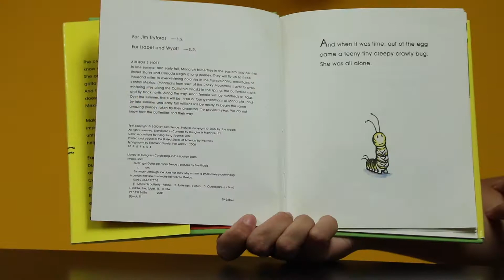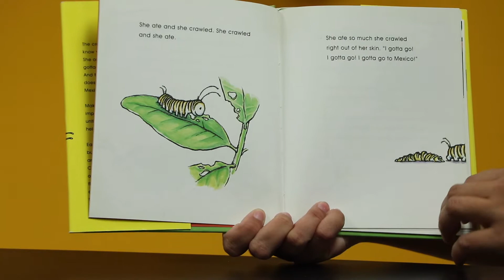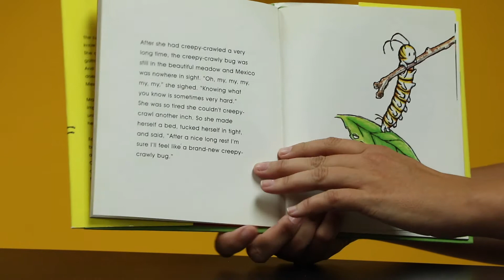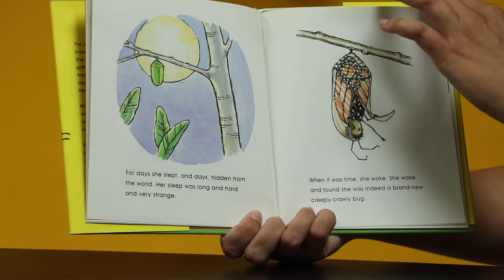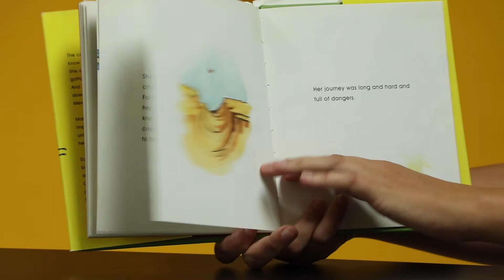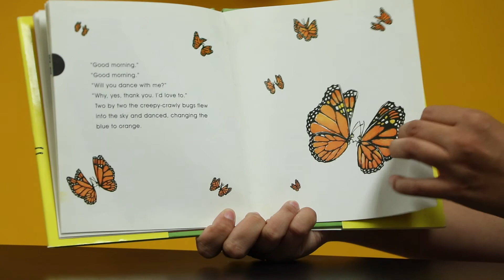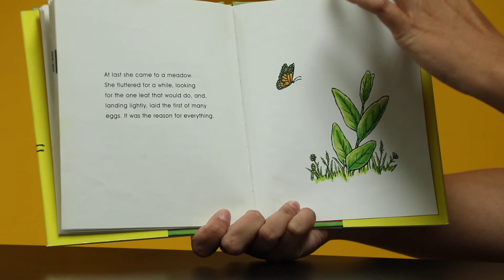Story Time with Marjorie | Flutter into Fall from Home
So many animals migrate during the fall, including butterflies! Marjorie's talking more about this amazing phenomenon in today's Story Time. Watch her read "Gotta Go! Gotta Go!" by Sam Swope and learn more about how monarch butterflies migrate!

Find your Flutter into Fall from Home Adventure Guide

Learn more about the Chicago Academy of Sciences / Peggy Notebaert Nature Museum at naturemuseum.org